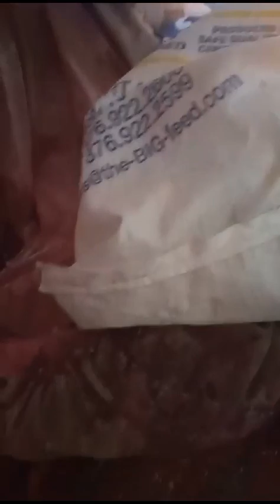We got the chickens MBP Family!!! Sister Darkie You Are The Best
A powerful MBP family has volunteered to raise  chickens to supply the Blessings Soup Kitchen with meat to help feed the needy.